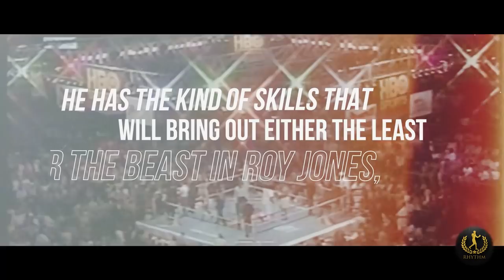The MYTH Of Roy Jones Jr.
Roy Jones Jr. is the fastest middleweight in history. His genius slight of hand and blazing speed made him the most mythical fighter of the modern age.